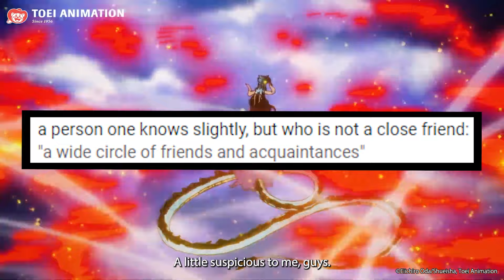BONNIE'S A MARINE?!? One Piece 1092 THEORY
Welcome back to another shorter video today guys! I know this one was a little bit of a reach but I just found it a little suspicious the way the admirals talk to her...

I know with Luffy vs Kaido finally coming to an end people expect One Piece to start slowing down a little bit... so don't miss a beat on banging manga and other anime content!